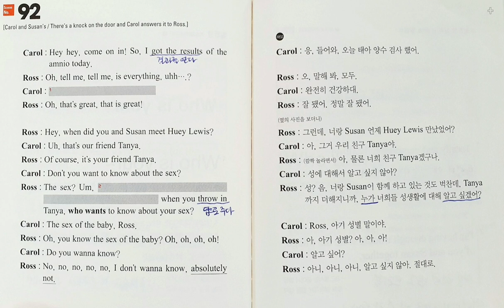일빵빵 프렌즈 영어공부 Scene No.92 (스타리의 리얼동화책 미드쉐도잉 일빵빵스토리가있는영어회화)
1. Totally and completely healthy!
2. I'm having enough trouble with the image of you and Susan together.